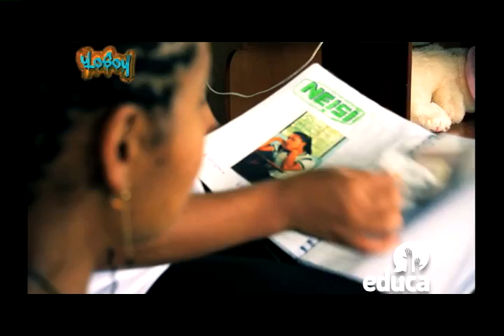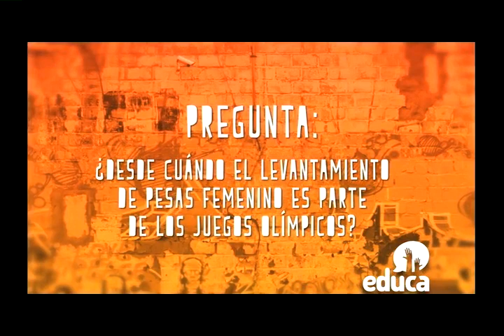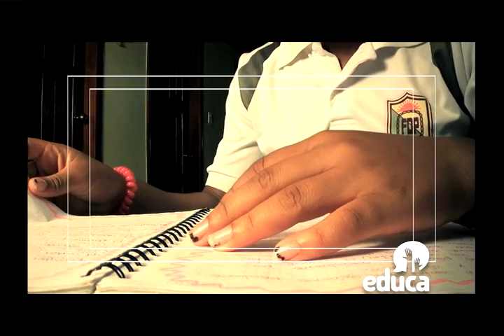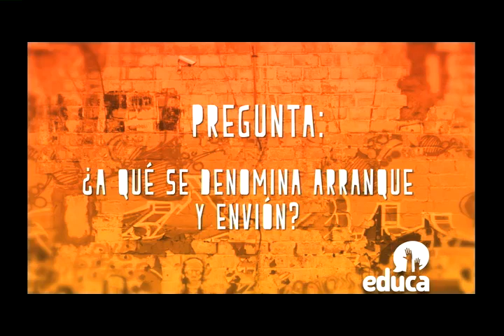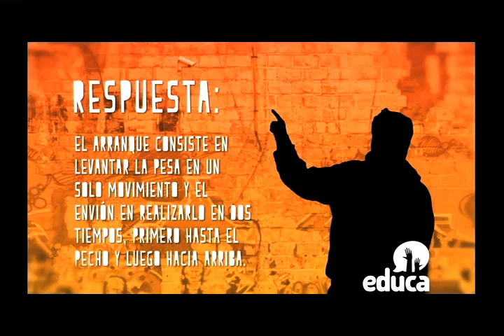Yo soy - Neisi Dajomes